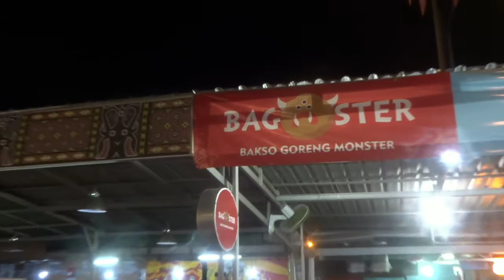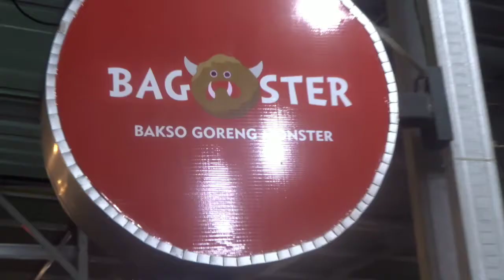BAKSO GORENG MONSTER PALING HITS DI MAKASSAR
bakso goreng menjadi salah satu cemilan atau jajanan paling hits saat ini., dan kali ini saya coba cemilan bakso yang paling hits di makassar, yaitu bakso goreng monster.
bahan utama bakso goreng monster sama persis dengan bakso bakso lainnya seperti bakso mercon, bakso beranak, bakso pedas, bakso aci dan lainnya.
resep bakso goreng ayam atau resep bakso sapi menjadi bahan utama dari semua jenis bakso yg di jual d pasaran.

jgn lupa follow Instagram :
 makang.sadap
 fino.zulkarnaen